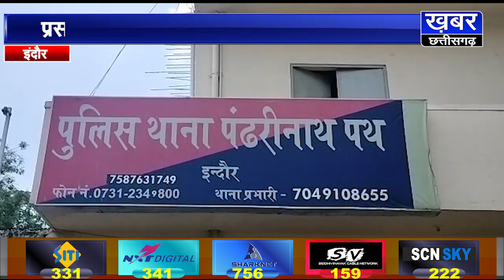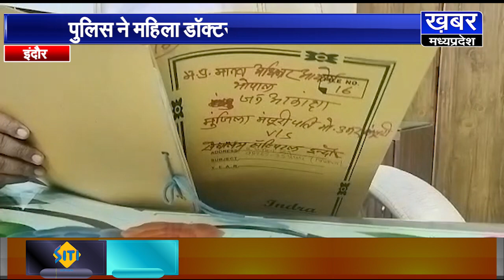इंदौर के सेवालय हॉस्पिटल पर एक्शन,बच्चे की आंखें छीनने वाली महिला डॉक्टर पर केस दर्ज